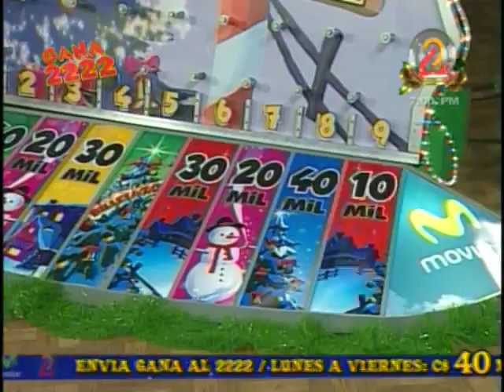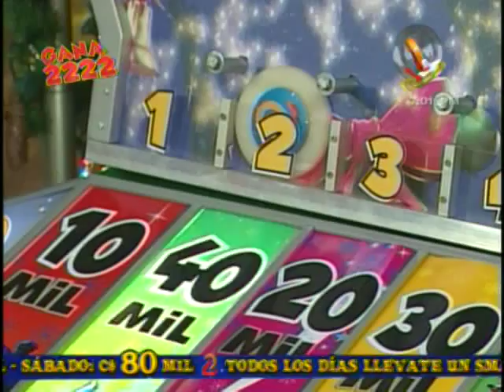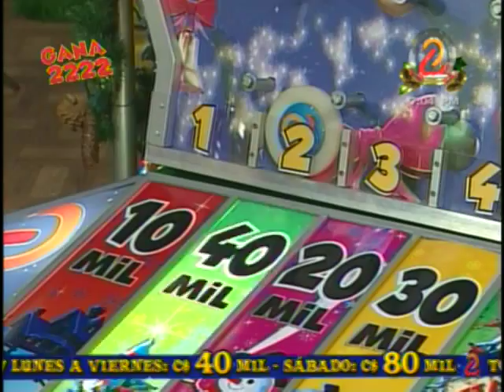Sorteo del Billetazo Navideño 14 de diciembre 2012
En el Billetazo Navideño de este viernes 14 de diciembre contamos con la participación de Banda Sureña.